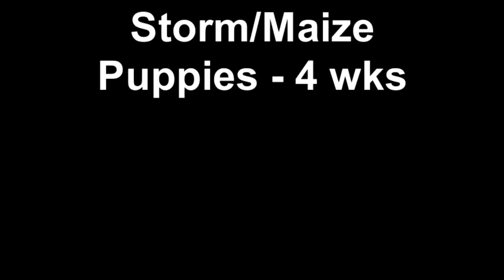Storm Maize Puppies 4 wks